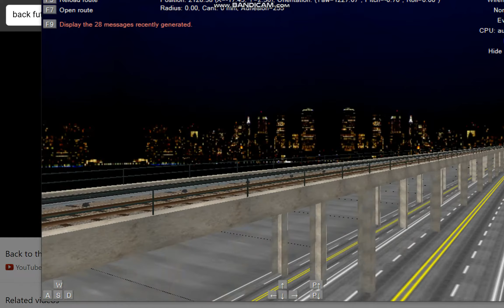Openbve R153 Y Train with lots of shooting guns in Rockaway Park Station at Night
no more blocking my channel anymore because these are videos and my subscribers